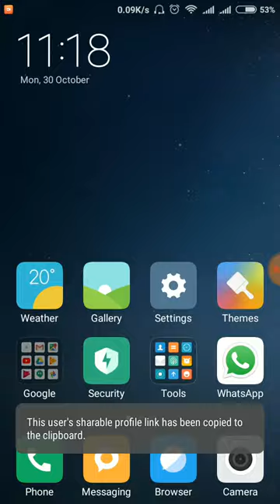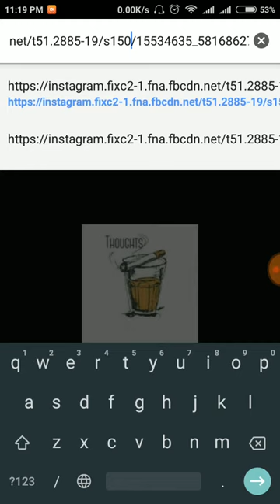How to download profile pic from instagram || 100% working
This trick will work on any android mobile whether its rooted or not. you can also download profile pic any private account using this method.